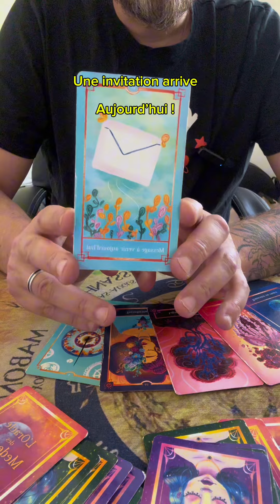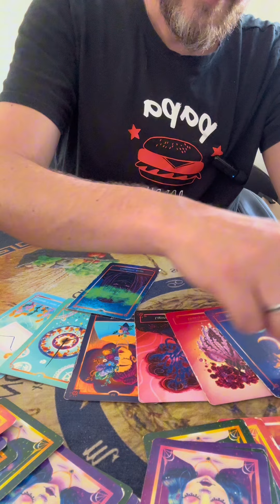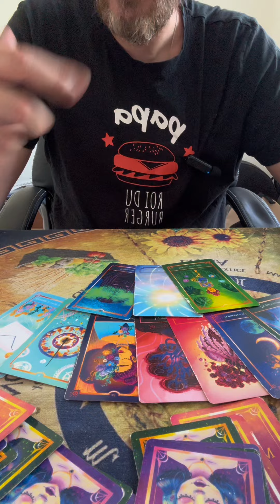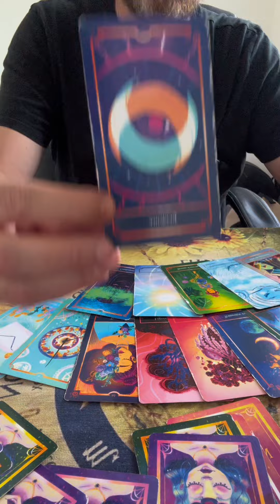Une invitation arrive aujourd’hui